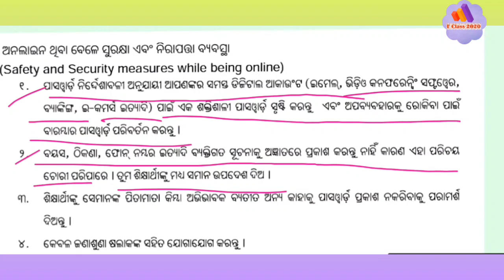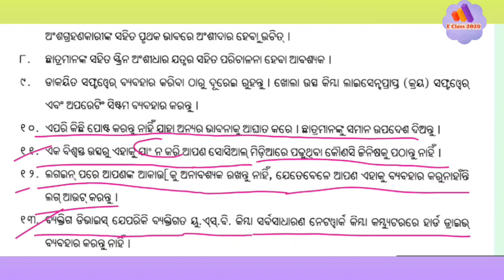NISHTHA TRAINING MODULE 5 NOTES PART-5 | INTEGRATING ICT IN TEACHING LEARNING PROCESS | E Class 2020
Nishtha training MERIT TEST PREPARATION for teachers

ଶିକ୍ଷାଦାନ ଶିକ୍ଷଣ ପ୍ରକ୍ରିୟାରେ ଲିଙ୍ଗଗତ ଏକୀକରଣ
NISHTHA MERIT TEST PREPARATION for teachers
NISHTHA MODULE 4 NOTES

Nistha Training's 4th,5th &6th Modules Link..…

NISHTHA TRAINING MODULE 3 NOTES , HEALTH AND WELLBEING IN SCHOOL PART-1 , E Class 2020 With RK Pal

NISHTHA TRAINING MERIT TEST PREPARATION FOR ELEMENTARY TEACHERS
Developing personal social qualities for creating a safe and healthy school environment notes
ସୁସ୍ଥ ଓ ନିରାପଦ ବିଦ୍ୟାଳୟ ପରିବେଶ ସୃଷ୍ଟି ପାଇଁ ବ୍ୟକ୍ତିଗତ ଓ ସାମାଜିକ ଗୁଣାବଳୀ ର ବିକାଶ
Sushta O nirapada bidyalaya paribesa srusti paen byaktigata O samsjika gunabalira bikasa

NISHTHA TRAINING MODULE 2 NOTES PART-1 , PERSONAL SOCIAL QUALITIES , E Class 2020 With RK Pal

NISHTHA TRAINING MODULE-1 NOTE CURRICULUM AND INCLUSIVE CLASSROOM | PART-3 |E Class 2020 With RK Pal

NISHTHA MODULE 1 MERIT TEST PREPARATION
NISHTHA TRAINING MODULE-1 NOTE

CURRICULUM AND INCLUSIVE CLASSROOM
 | E Class 2020 With RK Pal
Hand written note for Module 1 NISHTHA TRAINING